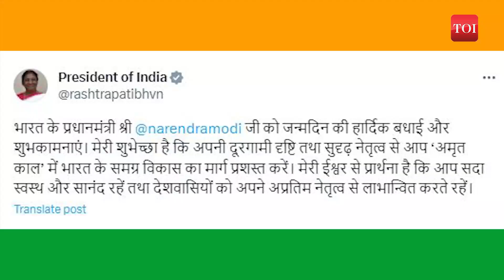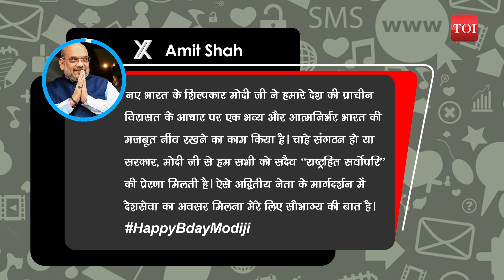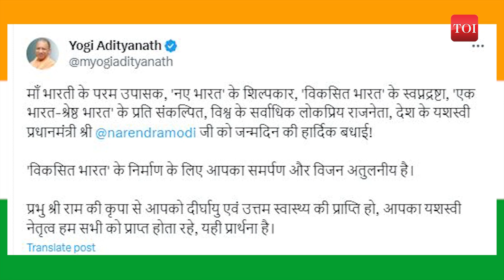Exclusive: President Draupadi Murmu's Heartwarming Birthday Message to PM Modi | BJP's special plans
Prime Minister Narendra Modi is celebrating his 73rd birthday today. BJP has made special preparations to make his birthday special. On the occasion of PM Modi's birthday, best wishes are being given to him on social media. PM Modi was greeted by the country's President Draupadi Murmu, Home Minister Amit Shah, Foreign Minister Jaishankar, Railway Minister Ashwini Vaishnaw, Uttar Pradesh CM Yogi Adityanath. Gave happy birthday.